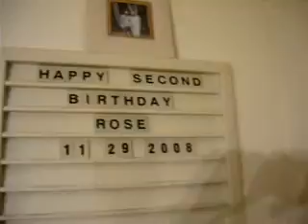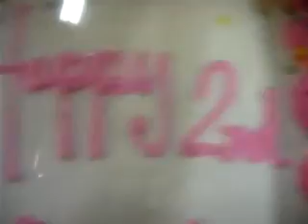rose 2nd bday v1 0